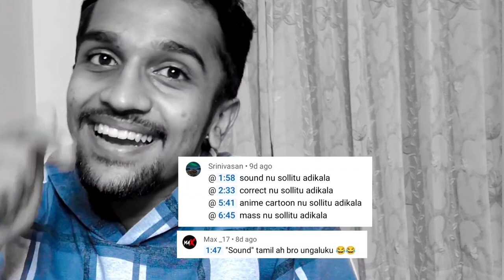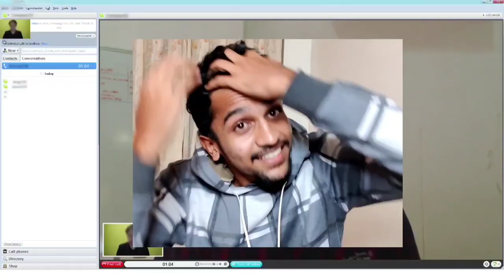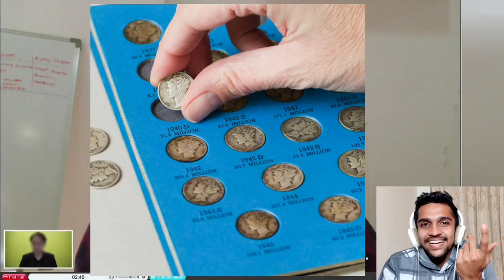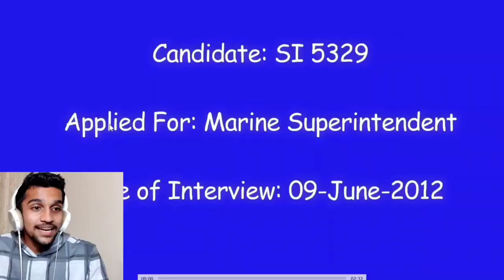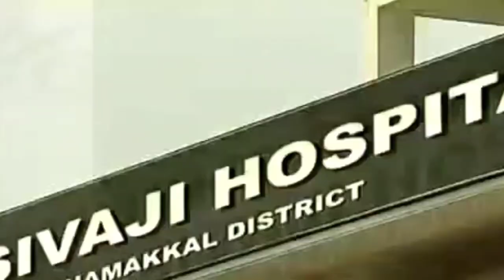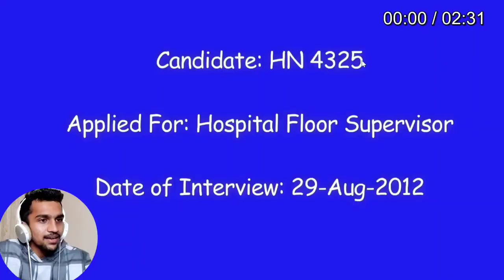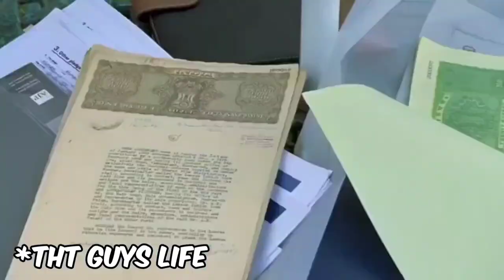How you Shouldn't attend an INTERVIEW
Let's learn how you shouldn't attend an INTERVIEW 😂😂😂 with the help of some dum interviews.

I am a 20 year old kid. I make videos about anything and everything that I find interesting 😅. Welcome to my life , its going to be a big journey and this is just the beginning.